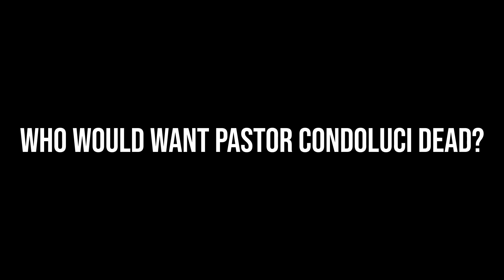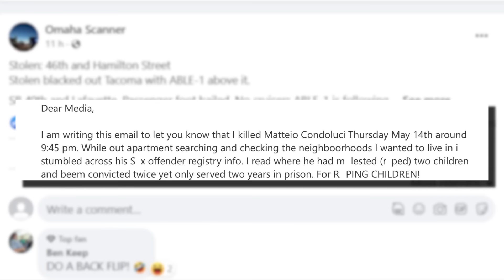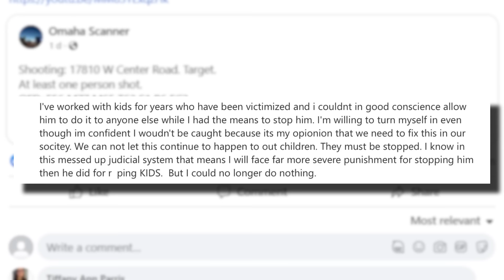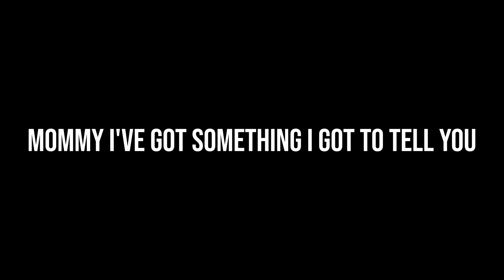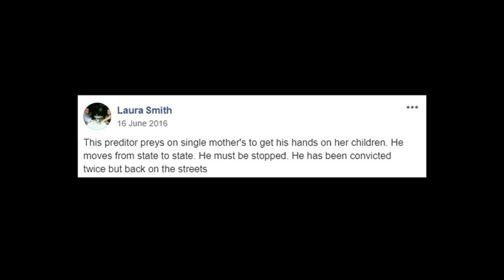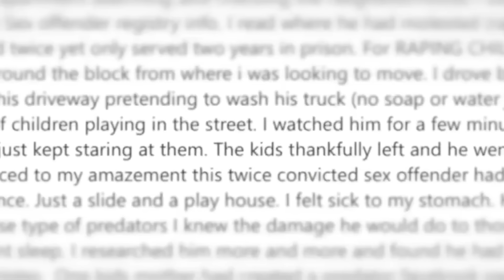When A Pa*dophile Is Hunted Down & Murdered By A Teacher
When pastor Mattieo Condoluci heard a knock on the door on May 14th 2020, the last thing he would have expected was to be riddled with bullets... but he was.

The reason?

A teacher who was moving into the local area had a thirst for the blood of anyone who would harm children.